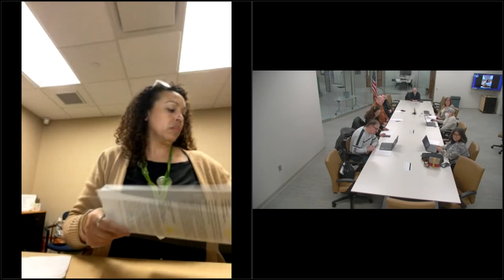LHPS 03302022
Licensing, Hearings, and Public Safety Committee Wednesday, March 30, 2022, 05:00 PM City Hall - Conference Room 106, 828 Center Avenue, Sheboygan, WI